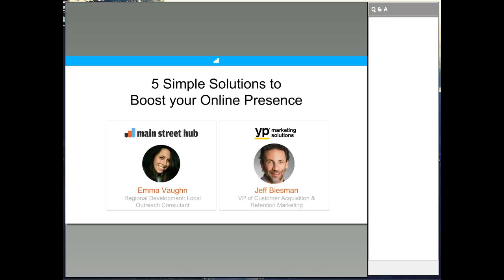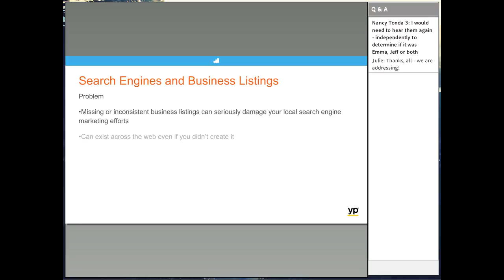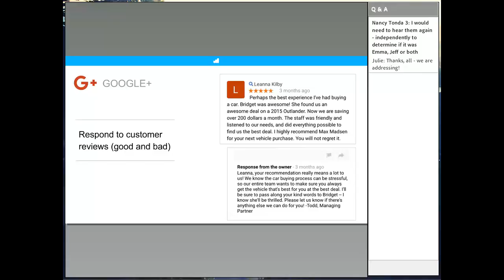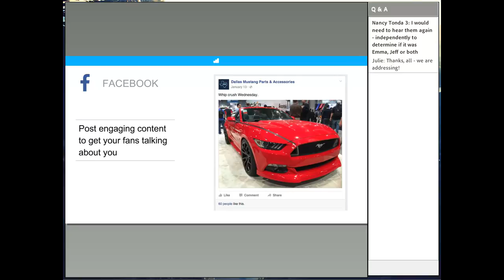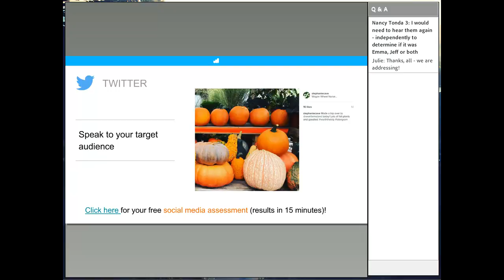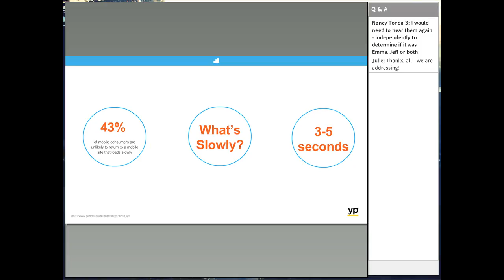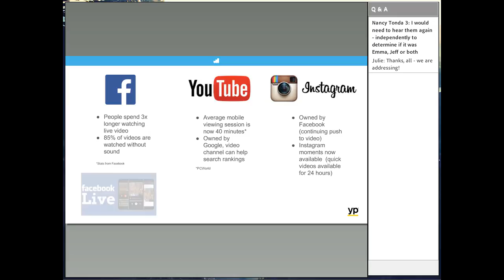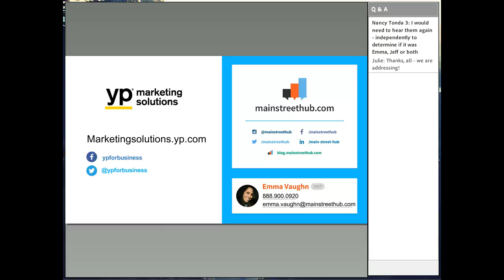5 Simple Solutions to Boost Your Online Presence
You will learn:
Ways to increase engagement on Facebook
Importance of being mobile-friendly
How to get more customer reviews
How to optimize your business profiles
Tips on creating video content